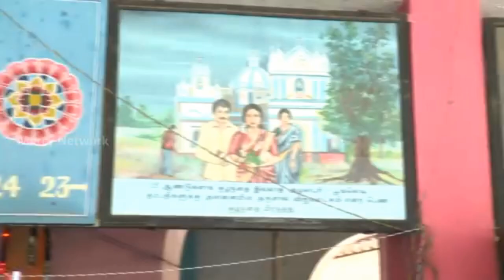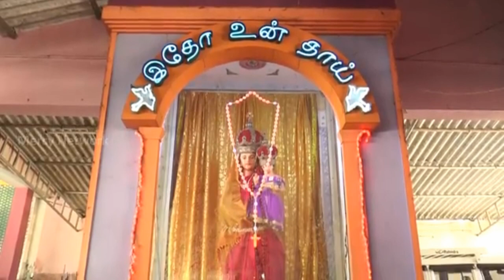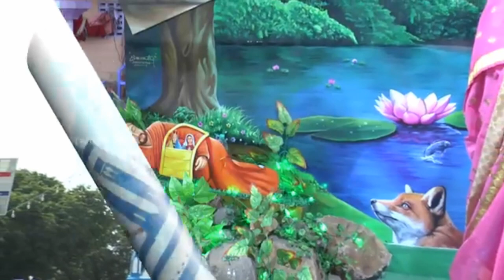Our Lady of Periyanayagi Shrine Konankuppam Archdiocese of Pondicherry Cuddalore